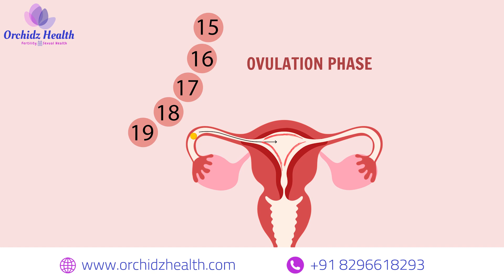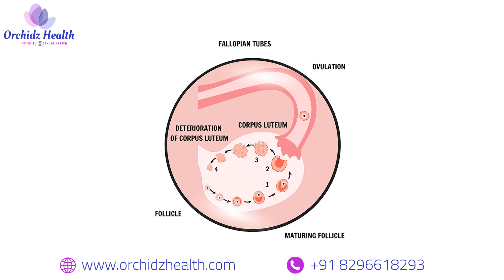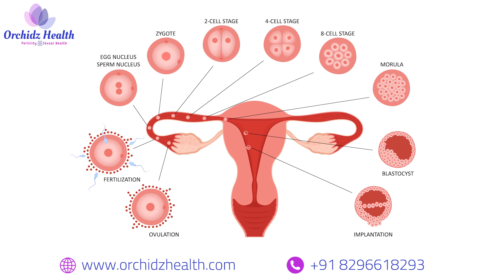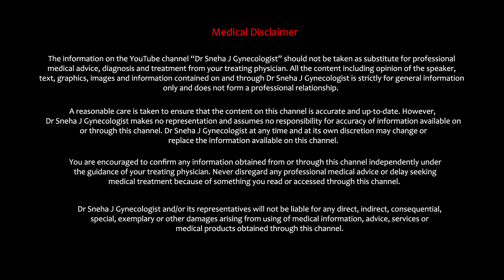Early pregnancy symptoms: How early symptoms appear? How early can you do pregnancy test??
Dr Sneha J, Board certified Gynaecologist and fellowship trained Fertility Specialist explains about what to expect early in pregnancy.

You will find answers to the following questions.
What are the hormonal changes during menstrual cycle?
What are the hormonal changes in early pregnancy?
What are the early symptoms of pregnancy?
When does embryo implant during menstrual cycle?
HCG testing in pregnancy?
How early can you do pregnancy test?
How are signs of pregnancy different from premenstrual symptoms?

Resources:
Anderson J, Ghaffarian KR. Early Pregnancy Diagnosis. [Updated 2023 Jan 2]. In: StatPearls [Internet]. Treasure Island (FL): StatPearls

Fertility doctor Sneha J is a Board certified Gynaecologist and fellowship trained fertility specialist. After completion of post-graduation in OBG at the All India Institute of Medical Sciences (AIIMS), New Delhi, has done University recognised fellowship in Reproductive Medicine/ Fertility. Visiting fellow Fertility at Hospital Quironsalud Madrid ,Spain and Fertility Centre of Chicago, USA.

1. Orchidz Health - Fertility, Gynaecology, Uroandrology clinic, Bangalore, India.
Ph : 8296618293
2. NU Fertility - Bangalore, India.